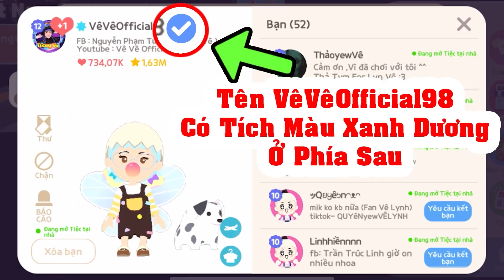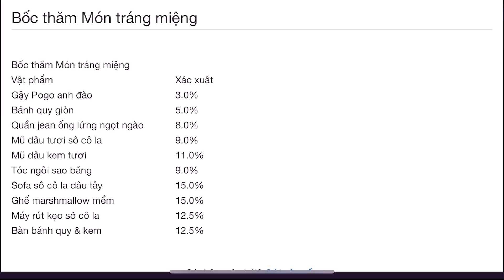May Mắn Chị Vê Khui Được Ghế Marshmallow Mềm Trong Play Together - Vê Vê Official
Hoàn Toàn Miễn Phí Nha - I love you pặc pặcccc